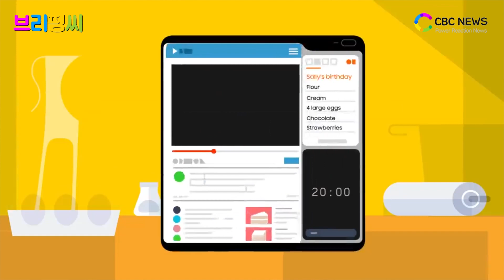[브리핑씨] 롤러블폰 물밑 경쟁, 폴더블폰 흥행 실패 대비하나 / CBCNEWS, CBCTV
삼성전자가 롤러블 스마트폰 개발에 본격 착수한 것으로 확인됐습니다. 둘둘 말 수 있는 롤업 디스플레이를 비롯해 모터를 사용해서 화면을 수직으로 60%까지 확대할 수 있는 기술 특허를 낸 것으로 확인됐습니다.

11일(현지시간) 네덜란드 IT매체 레츠고디지털에 따르면 삼성전자는 지난해 11월 28일 세계지적재산권기구(WIPO)에 이러한 기능의 특허를 출원했습니다. 해당 특허는 지난 6일자로 올려졌습니다.

관련 특허는 우선 화면을 위로 밀어서 올리면 감겨져 있던 롤업 디스플레이가 펴지면서 화면 크기가 일반 상태보다 60% 이상 확장된다는 특징을 가지고 있습니다. 해당 디스플레이는 동영상 감상을 하거나 게임을 할 때 몰입감을 더해줄 것으로 보입니다. 또한 확장된 디스플레이가 제품 내부에 있어 외부 충격에 덜하다는 장점도 있습니다.

앞서 지난해 12월 LG전자는 WIPO에 롤러블 관련 특허를 내면서 관심을 모은 바 있습니다. 관련 특허는 디스플레이를 양측으로 잡아 둘둘 말을 수 있고 잡아 당겨 펼 수 있는 구조입니다.

관련 업계는 롤러블폰의 시장 출시가 한참 멀었다는 관측입니다. 삼성전자의 ‘갤럭시폴드’가 아직 출시되지도 않은 상황인데다 폴더블폰의 시장 흥행 여부도 미지수입니다. 이러한 상황에서 롤러블폰은 폴더블폰의 흥행 실패에 대비한 새로운 모델의 제시 내지 나중을 대비한 기술 개발 측면으로 볼 수 있습니다.

다만 시장 상황에 따라 언제든지 급변할 수 있는 가능성도 있습니다. 지난해 11월 고동진 삼성전자 IM부문장은 삼성 개발자 콘퍼런스를 통해 “폴더블폰이 기존 스마트폰 폼팩터(구조화된 제품 형태)를 완전히 대체한다고 보지 않는다”며 “롤러블폰과 스트레처블(늘어나는)폰도 염두에 두고 있다”고 말했습니다.

업계는 이미 롤러블 디스플레이는 충분히 구현할 수 있을 만큼 기술적 수준이 뒷받침된 상황이지만 내구성부터 롤러블폰만의 강점을 보일 수 있는 킬러 콘텐츠의 확보 등 다양한 고민거리를 안고 있다는 목소리입니다.

업계 한 관계자는 “삼성전자 갤럭시 폴드가 미국에서 결함 논란에 휩싸여 출시가 전면 연기된 것처럼 폴더블폰의 내구성 문제가 지속적으로 불거질 수 있다”며 “화웨이 폴더블폰 메이트X가 접히는 부위의 내구성을 해결하지 못하면서 화면을 바깥쪽으로 접는 아웃폴딩 방식을 택했을 것”이라고 주장했습니다.

그러면서 “만약 폴더블폰이 시장에 안착하지 못하고 급격히 냉각된다면 롤러블폰이 대안으로 부상할 수 있다”며 “이러한 시장 상황을 염두에 두고 롤러블폰에 대한 특허 출원이 이어지는 것”이라고 덧붙였습니다.